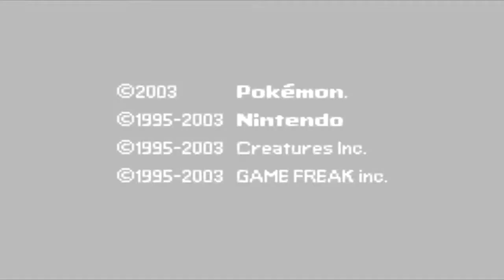Pokemon Ruby Destiny - Broken Timeline (Johto Chapter) Is Journey a bad Idea?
This is a new hack from destinedjagold. After a long wait, DJG finally publish his new game "Pokemon Ruby Destiny - Broken Timeline" :D